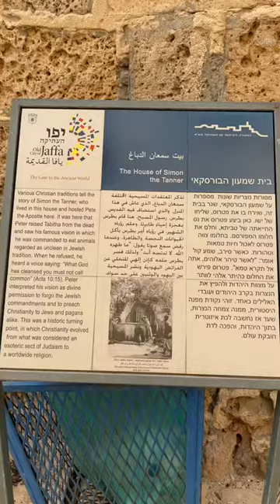House of Simon the Tanner || Ally Valencia Vlogs